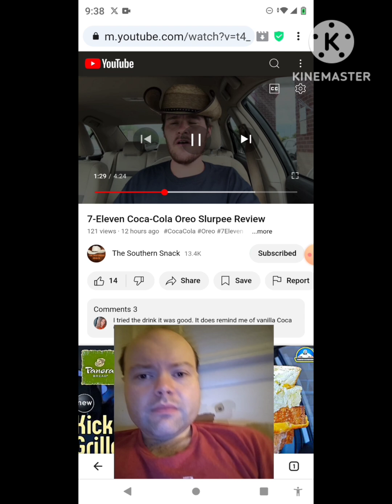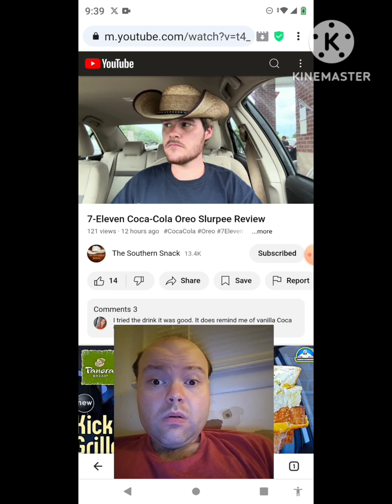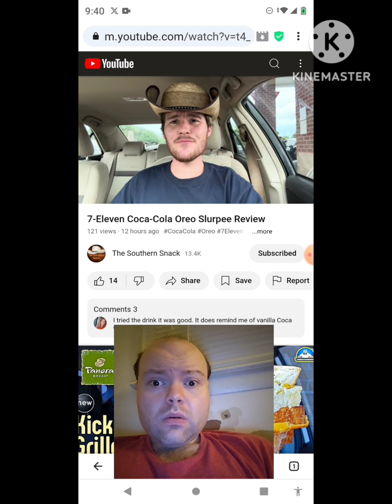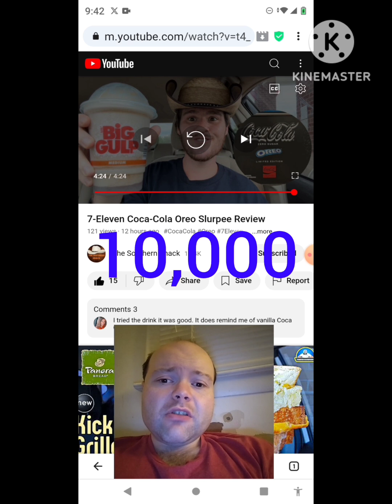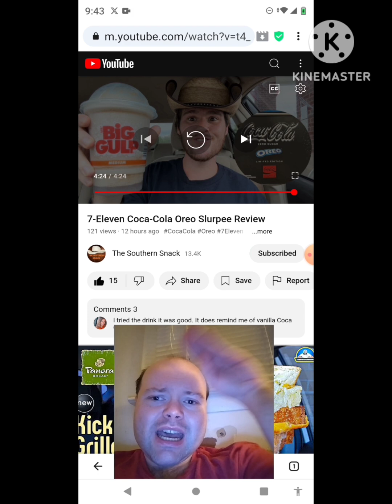Reaction to 7-Eleven Coca-Cola Oreo Slurpee Review